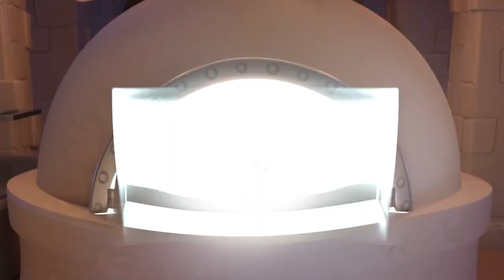Born to Bread - Official Steam Next Fest Demo Trailer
Born to Bread is a 2.5D party-based RPG adventure developed by WildArts Studio. Players embody a flour golem who possesses a never-ending childlike wonder and a set of odd abilities. Build a cast of characters to explore the world full of mysteries and engage with turn-based combat with enemies in your way. Born to Bread is releasing soon for PC with a demo available now as part of Steam Next Fest.